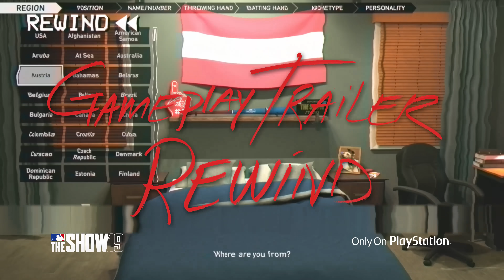MLB The Show 19 - Gameplay Trailer Rewind | PS4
MLB The Show 19 - Available 3.26.19